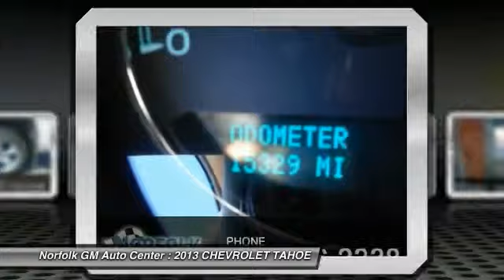2013 CHEVROLET TAHOE Norfolk NE 5668A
2013 CHEVROLET TAHOE LTZ